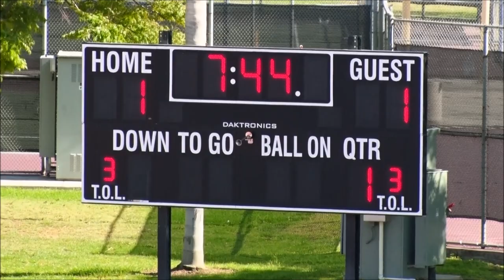Lacrosse Film Demo, Mario Rodríguez, Sports Videographer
Lacrosse Film Demo for new opportunities.